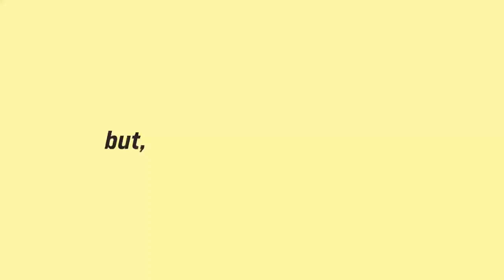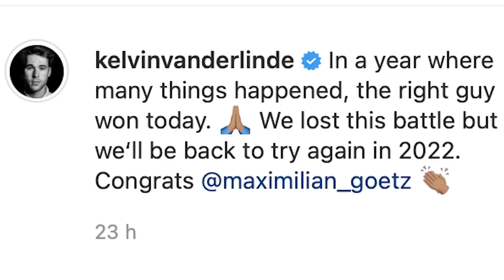Let's talk about what happened in DTM...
You've probably all seen by now that Liam Lawson and Kevin Van der Linde collided at the first corner of the DTM finale, which cost Lawson the win and VDL his reputation. Let's discuss.

@johnwarren01 on instagram
@johnwarrenyt on twitter